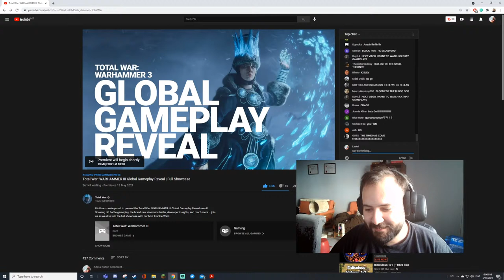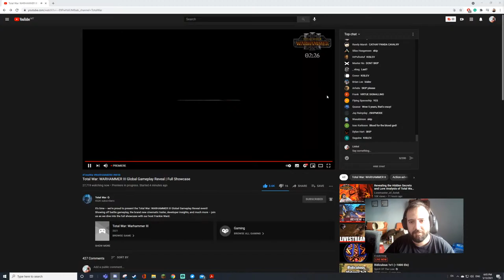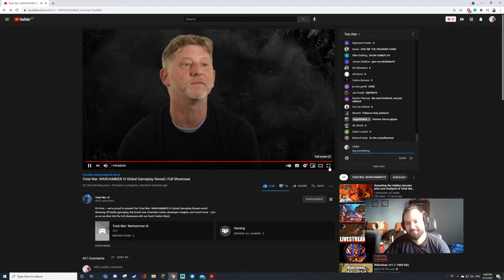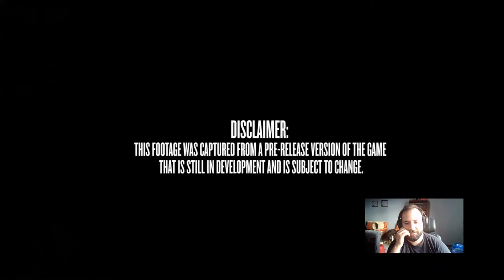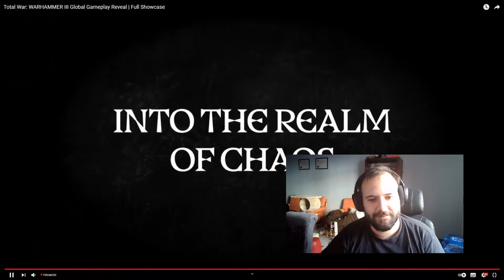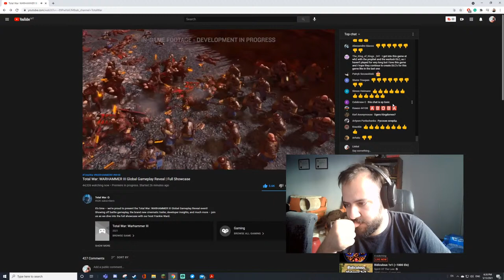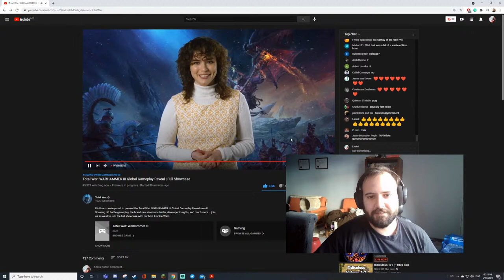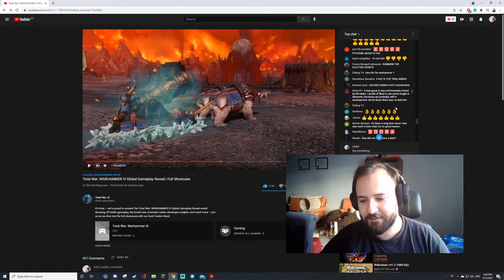WARHAMMER 3 IS HEEEREEE Gameplay Reveal Watch together!!